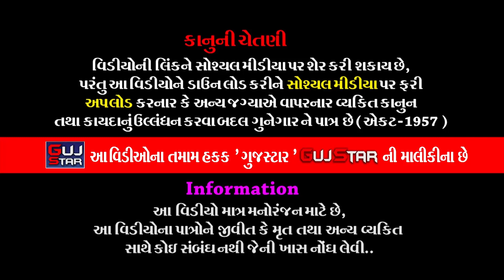Raja રાણીના ભાવુક સંવાદ - રાધેબાપુ - અતુલકુમાર || Raja Rani's emotional dialogue || Radhe - Atul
GUJSTAR  PRESENTING  :-

ALBUM :- Raja Rani's emotional dialogue -
ARTIST :-  Radhebapu - Atulkumar
MUSIC :- live
PALCE :- kalyanpar - morbiu
LABEL :- GujStar